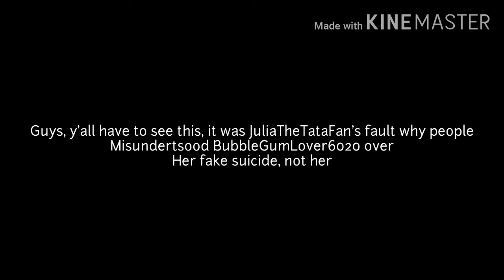Read pinned comment in this video in the link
I hope you understand this